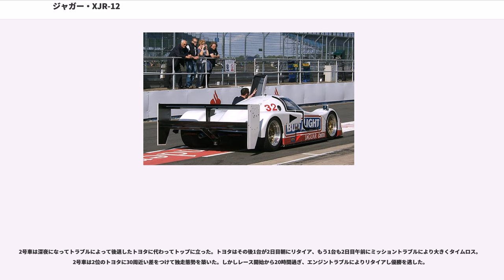ジャガー・XJR-12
ジャガー・XJR-12は1990年デイトナ24時間レース、セブリング12時間レース、及びル・マン24時間レース用にトム・ウォーキンショー・レーシング(TWR)が製作したプロトタイプレーシングカーである。

基本的には1988年のデイトナ、ル・マンを制覇したXJR-9の発展型である。ジャガーは1990年からWSPC、IMSAともタイヤをダンロップからグッドイヤーに変更したが、それに合わせてサスペンションをモデファイしたのが最大の変更点である。エンジンはXJR-9と同じくV型12気筒エンジンを搭載する。

ジャガーはIMSA、WSPCのスプリントレースではV型6気筒ターボエンジン搭載車であるXJR-10及びXJR-11を投入したがターボエンジンの信頼性が低く、耐久イベントには信頼性が高い従来の大排気量自然吸気のV型12気筒エンジン搭載車を使用した。

1990年

1990年シーズン、XJR-12はIMSAシリーズ第1戦デイトナ24時間、第3戦セブリング12時間、ル・マン24時間の3レースに出場した。デイトナ、セブリングには6.0リットル仕様のエンジンを、ル・マンには7.0リットル仕様のエンジンを搭載した。

XJR-12にとってのデビューレースでもあるデイトナ24時間にTWRジャガーは60号車(288)、61号車(388)の2台をエントリーさせた。レースは優勝争いのライバルと目されていたニッサン、ポルシェ勢、が早々に脱落し、開始2時間目には早くも1-2体制を築き61号車が優勝。60号車も2位入賞と素晴らしいデビューを飾った。

次のセブリング12時間ではニッサン勢が強く1-2フィニッシュ。ジャガーは60号車(288)が56周目にエンジンブローでリタイア。61号車(388)が3位に入賞した。

ル・マン24時間にジャガーは1号車(990)、2号車(290)、3号車(1090)、4号車(190)の計4台のXJR-12をエントリーさせた。レースはニッサン勢とヨースト、ブルンのポルシェ勢との戦いとなったが、2日目朝に上位グループにつけていたニッサンの83号車がガソリンタンクを損傷しリタイア、23号車もサスペンショントラブルで後退し、11時間目からトップを走っていた3号車が1位の座を確実にする。その後ポルシェ勢も2日目昼になってヨーストが後退、2位を走っていたブルンも残り15分でエンジンブローでリタイアし、2号車が2位に繰り上がりそのままチェッカー。デイトナに続いて1-2フィニッシュを決めた。
1号車は2日目の朝ウォーターポンプのトラブルで、4号車は2日目昼にエンジントラブルでそれぞれリタイアした。
3号車はドライバーのプライス・コブが体調不良で搭乗時間を減らすことになったが、深夜の3連続シフトを含む計14時間を走ったジョン・ニールセンの活躍が光った。

シーズン終了後にイギリスで、SEPECAT ジャギュアとXJR-12(7.0リットルエンジン搭載。ドライバーはマーティン・ブランドル)が0-400Mを競う “ジャガー対決” が行われ、これに勝利した。

1991年
1991年シーズン、XJR-12はIMSAシリーズの第1戦デイトナ24時間、第3戦セブリング12時間及びSWCシリーズ第4戦ル・マン24時間の3レースに出場した。デイトナ、セブリングにはIMSAのレギュレーション変更に合わせて排気量を6.5リットルに拡大したエンジンを、ル・マンには7.4リットル仕様のエンジンをそれぞれ使用した。

デイトナ24時間には2号車(290)、3号車(190)の2台のXJR-12が登場。しかし3号車は予選でクラッシュしてしまいレースには2号車1台のみで臨んだ。予選2位の好位置からスタートした2号車はヨースト・ポルシェ、ニッサンと優勝争いを展開。しかしレースが半分を過ぎた頃からウォーターポンプのトラブルによるオーバーヒートにより後退。結局379周目エンジントラブルでリタイアした。

セブリング12時間にジャガーは2号車(290)、3号車(190)の2台をエントリーさせた。デイトナでは3号車が予選中にクラッシュし欠場したが、セブリングでは2号車が練習走行中にクラッシュし欠場。デイトナに続いて1台のみの出場となった。予選5位と好位置からスタートの3号車はしかし、レースではエンジンのミスファイア、周回遅れとの接触、タイヤバーストなどのトラブルに見舞われ優勝したニッサンから14周遅れの5位に終わ...